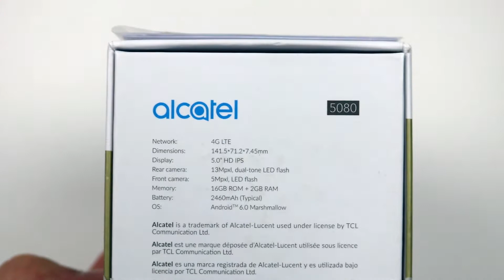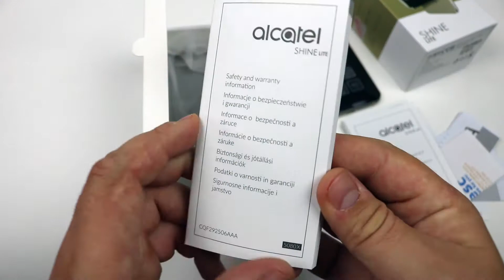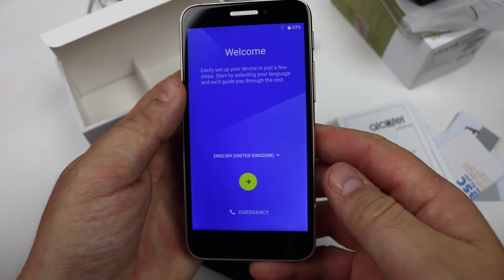Alcatel Shine Lite Unboxing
If you’re interested in finding out what the factory box of the Alcatel Shine Lite brings us, we are here to guide you through the unboxing, and to show you what exactly is inside the box. Our unboxing video consists of the overview of the box of the Alcatel Shine Lite itself, shipped accessories and everything else included. Also, we take into consideration the quality of the goods itself, and we give a huge advantage to manufacturers who include additional equipment inside the box, such as: gel cases, screen protectors or spare earbuds. We hope that our unboxing video of the Alcatel Shine Lite will help you decide on whether you should buy it or not.

You can also compare up to four phone models at the same time on our

Reviews, specifications, news, comparisons and much more interesting content can be found

See you!